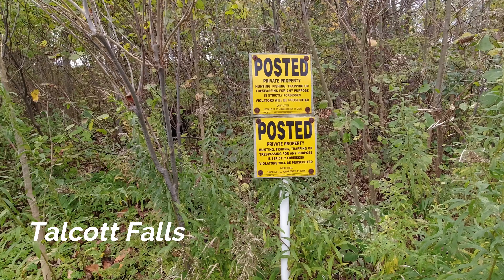NO TRESPASSING? MINI 2 TO THE RESCUE-NO FOOTPRINT LEFT BEHIND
4k drone footage of Burrville Cider Mill and Talcott Falls located in New York State. Chasing waterfalls with the DJI Mini 2. From the side of the road, the Mini 2 proves it's worth once again by capturing images from a recently posted roadside waterfall. Images taken without leaving a single footprint.